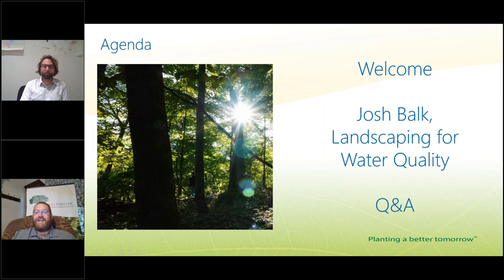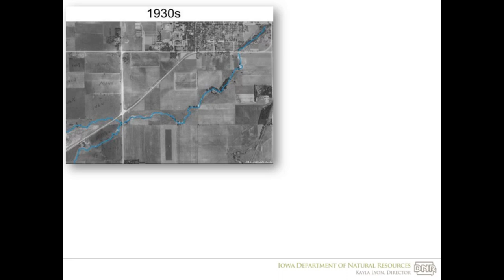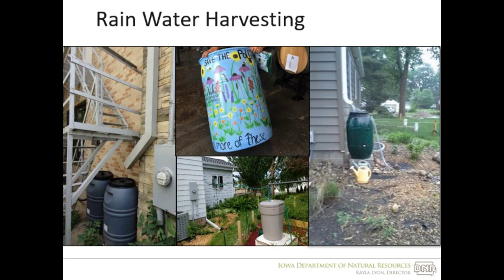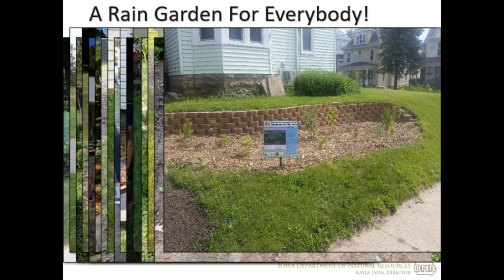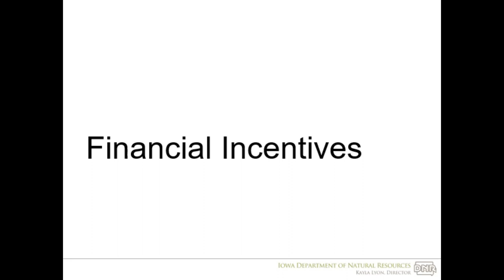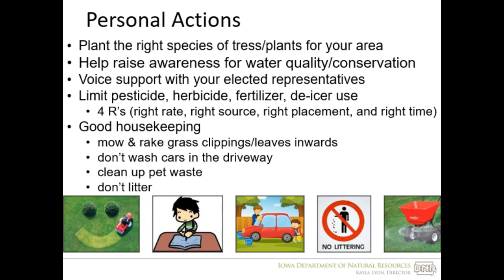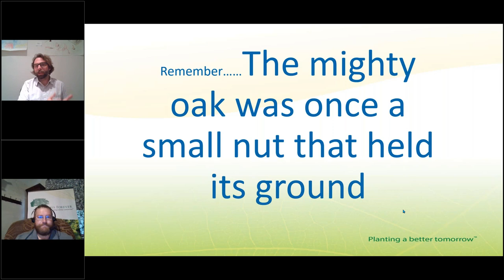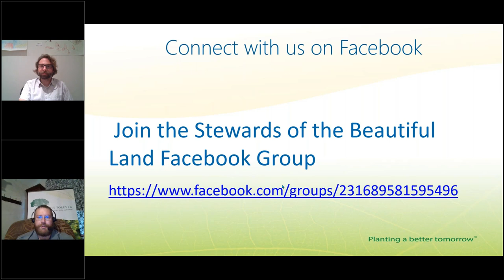Landscaping for Water Quality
Part of the 2023 Stewards of the Beautiful Land educational series:

Please join our guest presenter, Josh Balk, as he shares his experience and expertise to help you implement conservation-minded landscaping practices and improve water quality and quantity issues in on your property.

Josh Balk is a watershed and source water coordinator with the Iowa Department of Natural Resources. He has spent the last eight years working with a wide variety of landowners in the Dry Run Creek Watershed (Cedar Falls) to help implement conservation in both urban and rural areas.